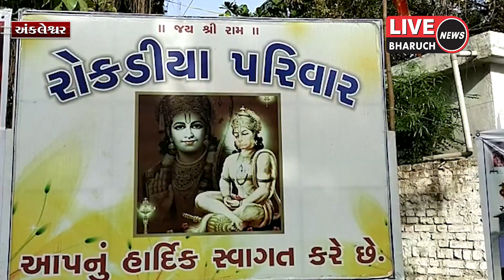અંકલેશ્વરમાં હનુમાન જયંતિની શ્રધ્ધાભેર ઉજવણી કરાઈ, મહાપ્રસાદીનો લ્હાવો લેતા ભક્તો